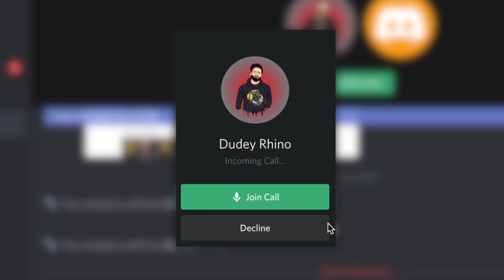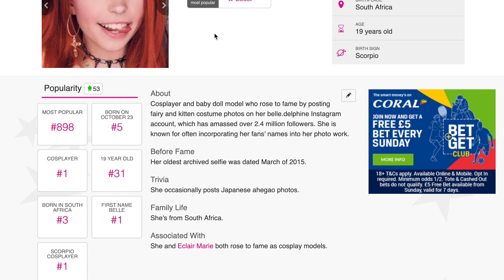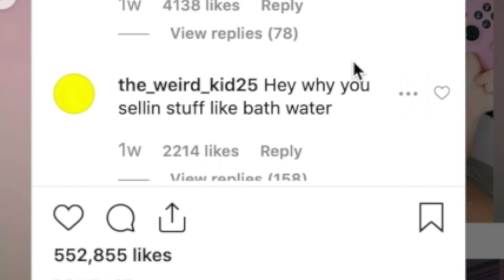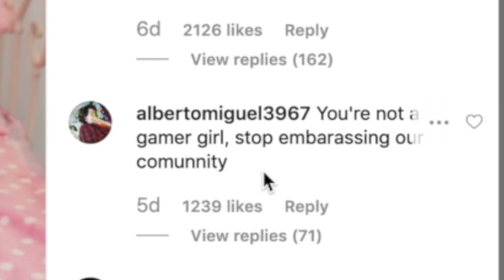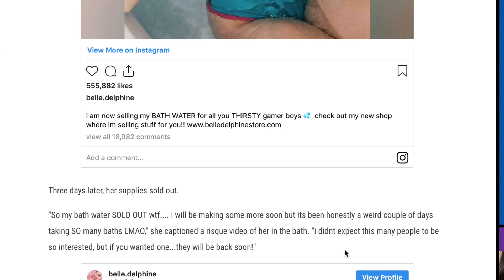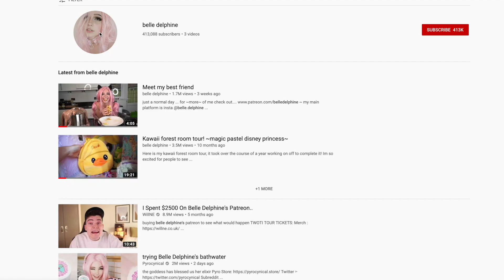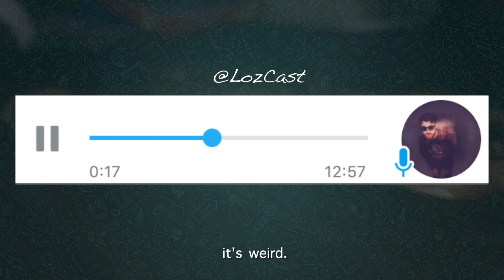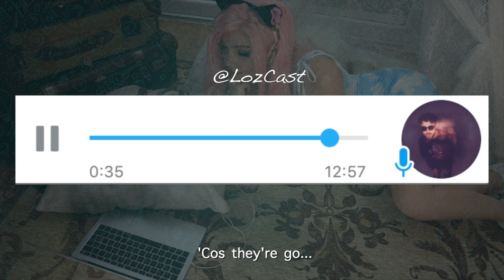BELLE DELPHINE HAS HIT A NEW LOW...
Today I discovered Belle Delphine, so here I am - showing the tiny few of you that don't know Belle Delphine; just exactly who Belle Delphine is. From octopus to bath water, it's all been kicking off...

👕 SHOP THE BRAND I'M WEARING IN THIS VIDEO

(Never stop, please... I need this)